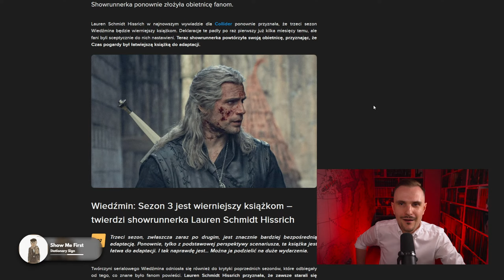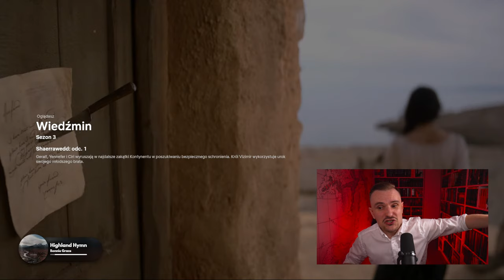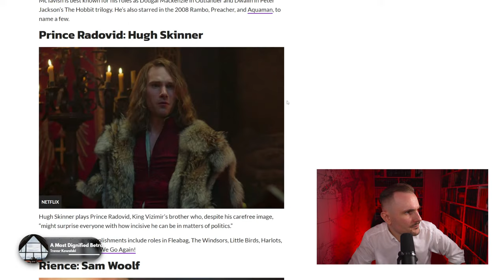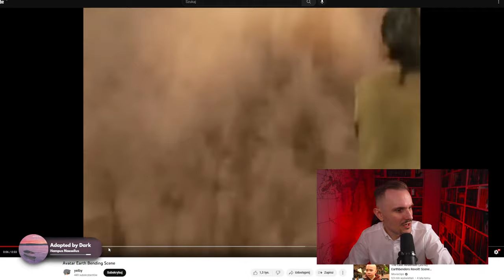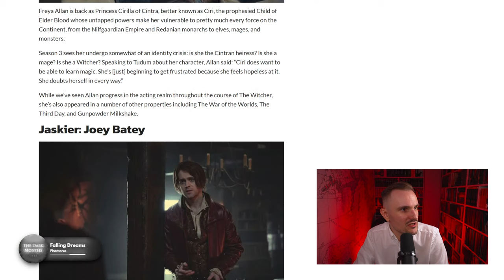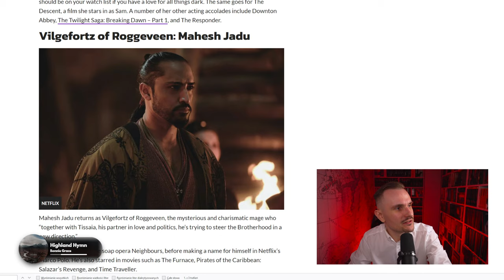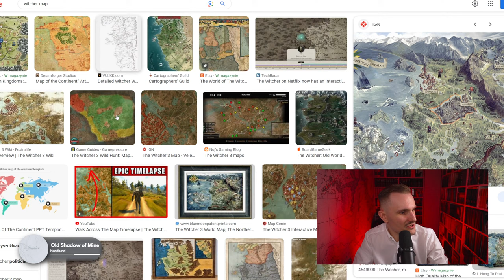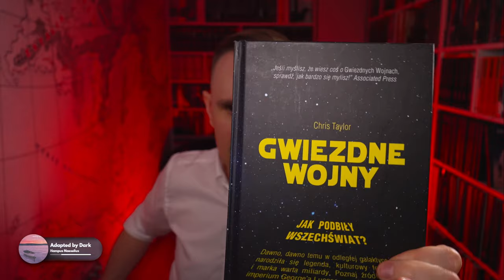🔴 WIEDŹMIN (SEZON 3) — odcinek 1-2 | Recenzja ze spojlerami #1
Żerard, Dżenifer i Kiri przeżywają chwile grozy, bo Lauren Fisstech uwarzyła im beczkę zjełczałego piwa, którą muszą wypić. Będziemy obserwować ich poczynania z niesmakiem.